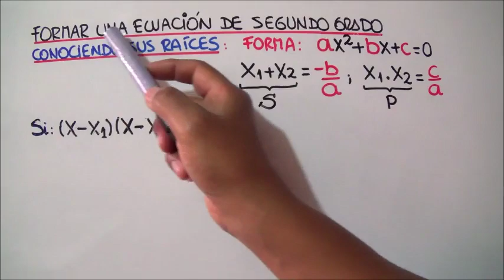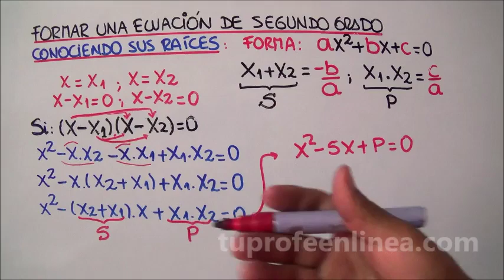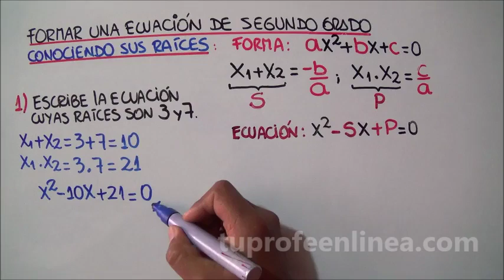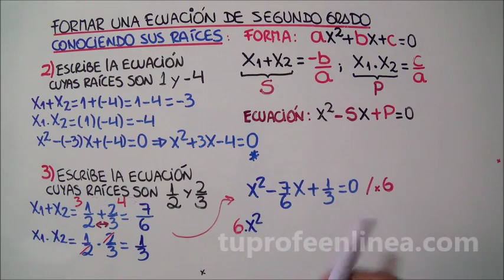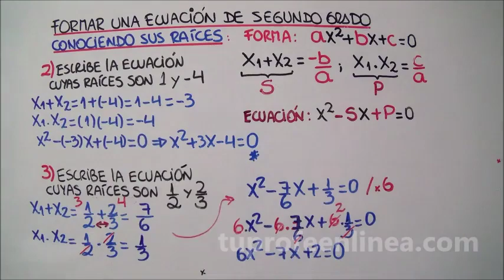‼️¿CÓMO FORMAR ECUACIONES DE SEGUNDO GRADO? - Conociendo las raíces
Teoría y ejemplos de cómo formar ecuaciones de segundo grado a partir de la suma y producto de raíces